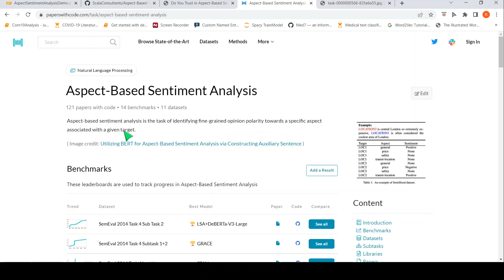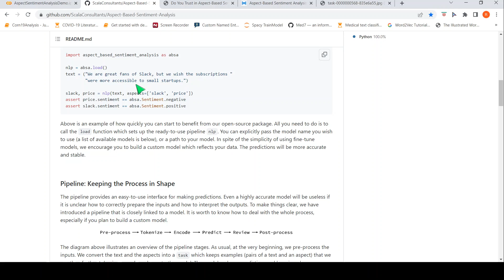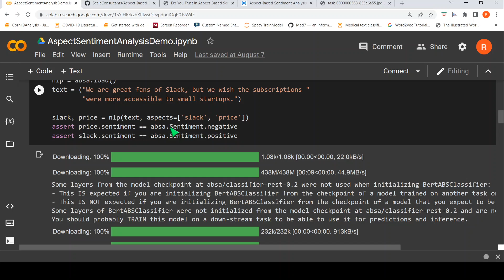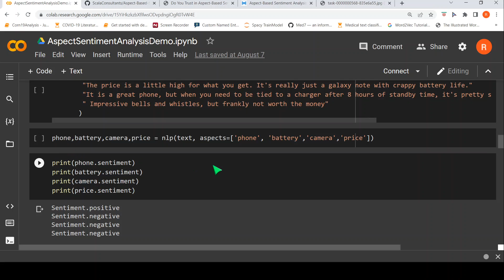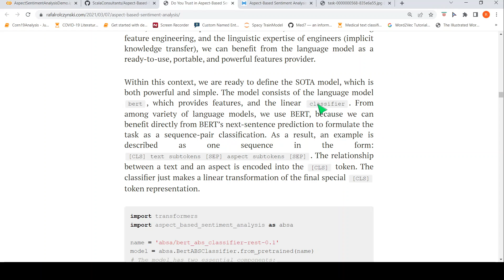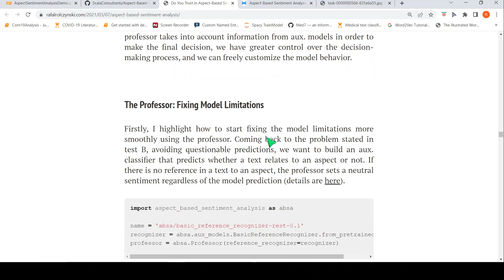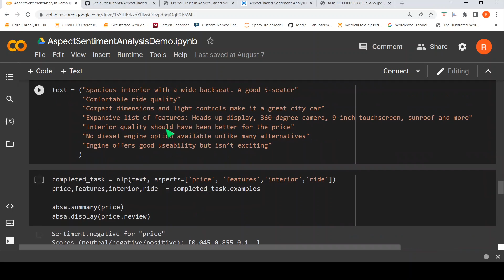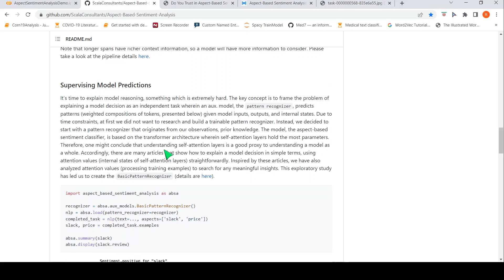Aspect Based Sentiment Analysis Python Demo & Explanation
In this video I explain about Aspect Based Sentiment Analysis. It is the task is to classify the sentiment of potentially long texts for several aspects. I explain and give a demo of the python Aspect-Based-Sentiment-Analysis package